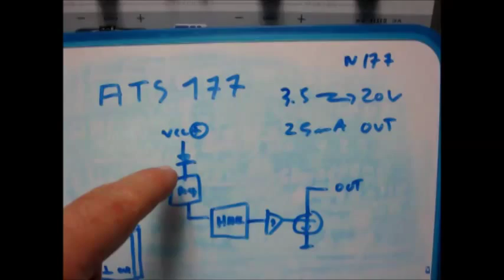Cyrob: Capteur à effet Hall de récup...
Petite démo rapide d'un capteur à effet hall à sortie logique...